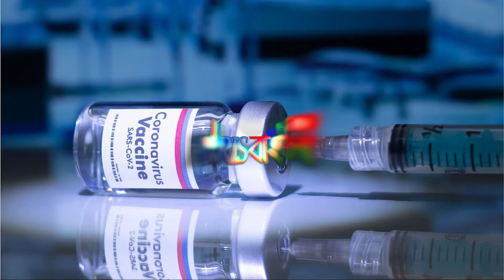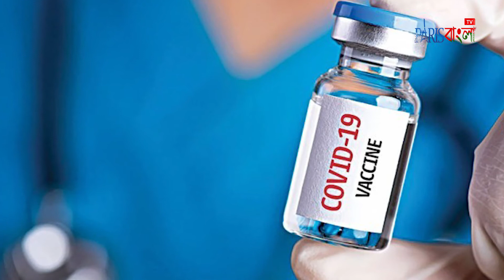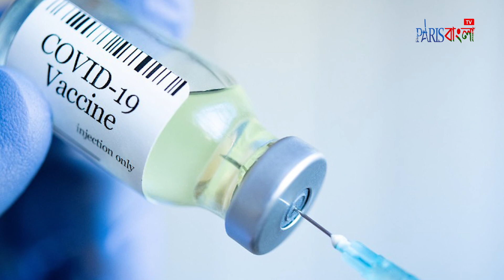ভ্যাক্সিনেও কাটছেনা করোনার শঙ্কা